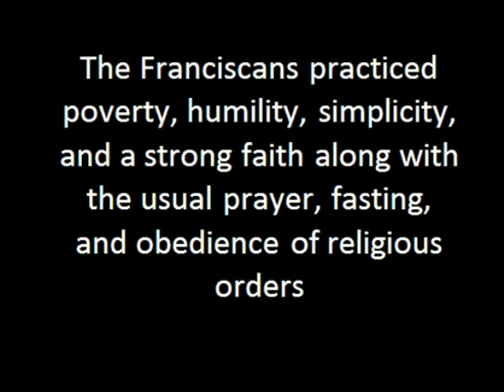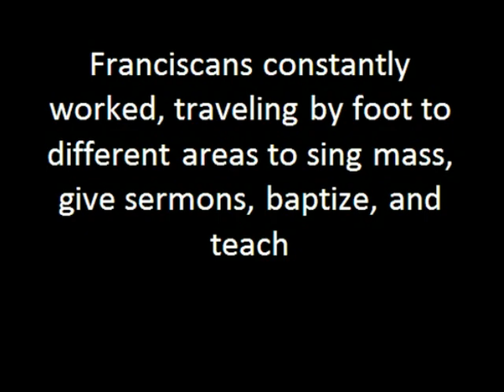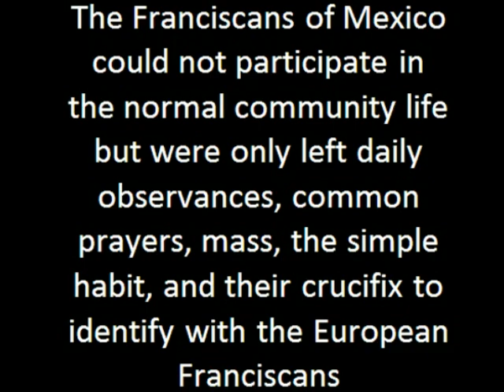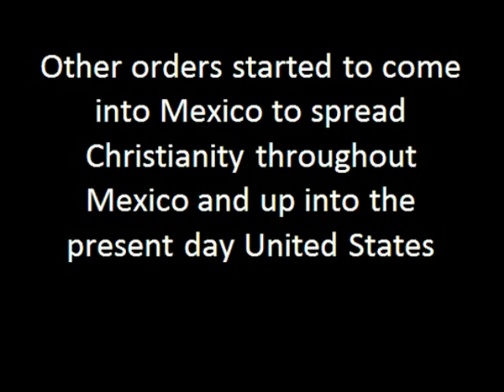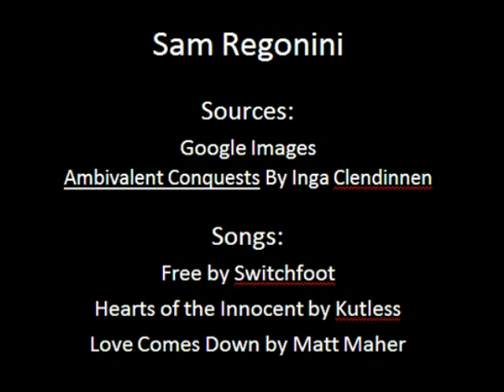Missionaries in Mexico: Franciscans of the 16th Century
Presentation for a class in college about the Franciscans of the 16th Century in current day Mexico.